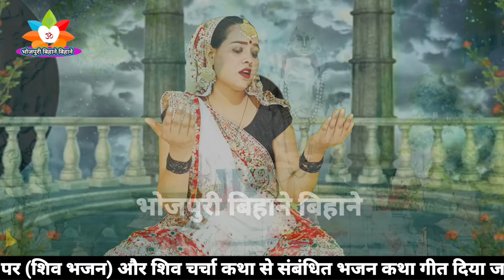भगिया धतुरवा मगवती भोला |Shiv Charcha bhajan | Shiv Charcha geet | Shiv guru geet|jyoti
कहती त भगिया लिअवती भोला |Shiv Charcha bhajan|shiv charcha | Shiv Charcha geet | Shiv guru geet|jyoti

का दिहले भोला बउराहवा |Shiv Charcha bhajan |shiv charcha | Shiv Charcha geet | Shiv guru geet | jyoti

@Magahiya Bhakti

Badhiya shivcharcha
Dehatioshivcharcha geet
Dehatishivcharcna bhaja

शिव चर्चा गीत | शिव चच्चा गीत | शिव चर्चा भजन